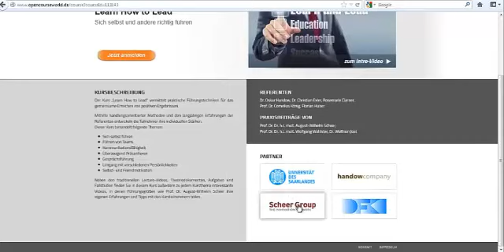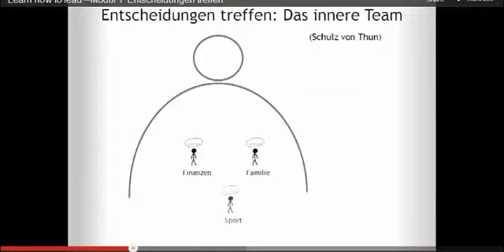OpenCourseWorld Demo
Dies ist eine Demo des Angebots von der ersten hochschulübergreifenden Plattform für kostenfreie, offene Onlinekurse im deutschsprachigen Raum.